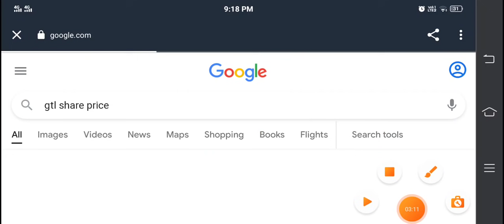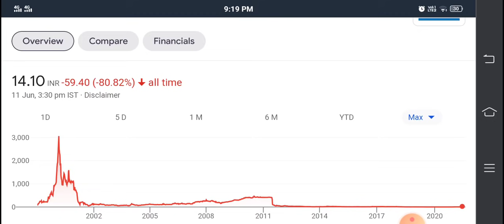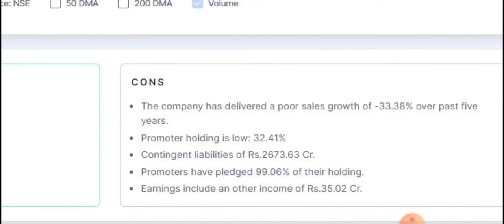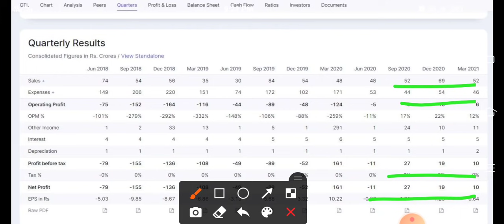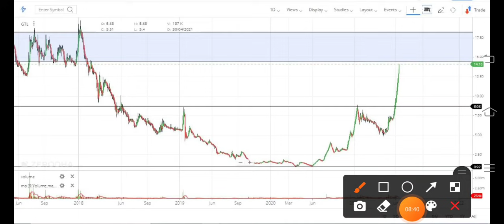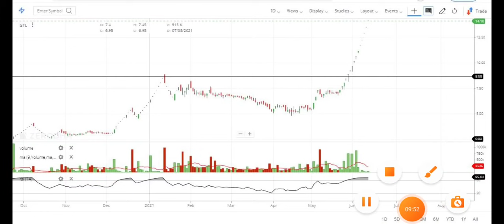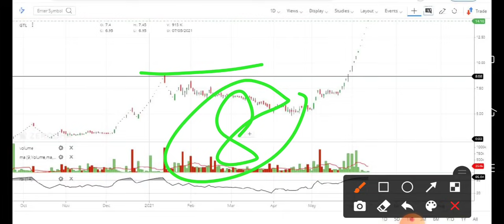₹1 वाला Penny Stock ₹14 हो गया अब 400 पार - Gtl Ltd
TY :)